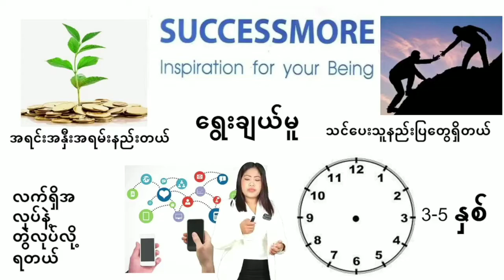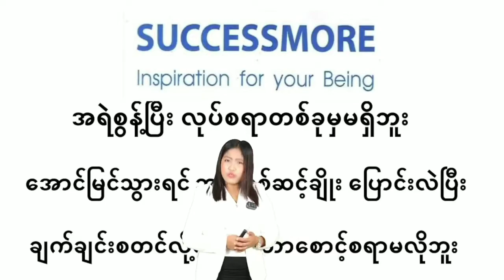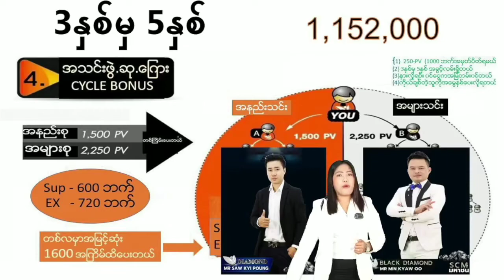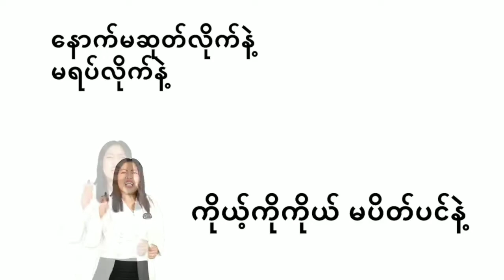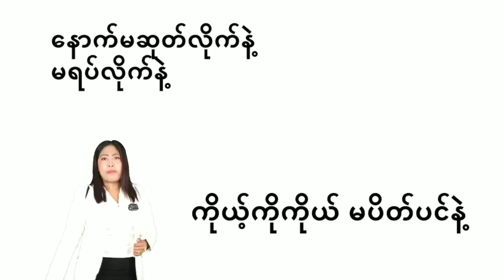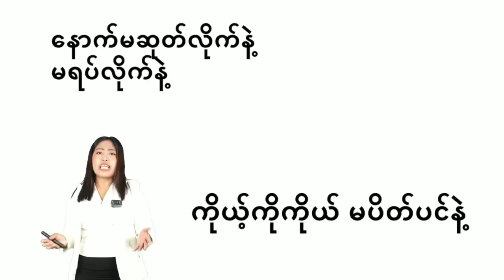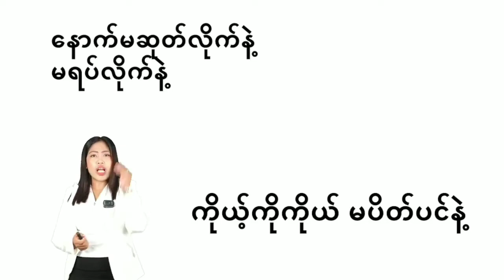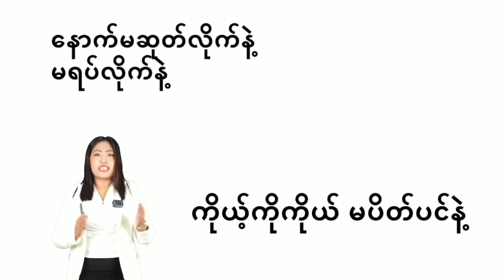Successmore SLA (Official) Training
CRD Ms.kin htay win